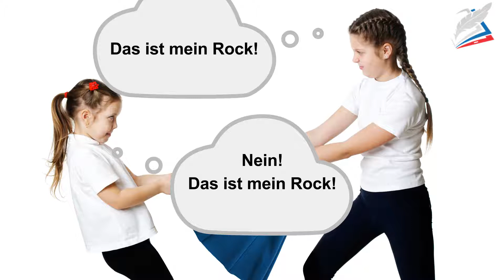Stress. Немецкий язык 7 класс.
- Урок 08. Stress
Автор: Жиркова Наталья Викторовна

Речевой материал: лексика по теме „Stress“

Основное содержание урока
Jetzt haben die Jugendlichen verschiedene Probleme und leiden sehr oft unter Stress. Dazu gehören: Konflikte in der Familie, in der Schule und Probleme mit den Freunden. Sehr oft sind die Jugendlichen nicht zufrieden, dass sich die Eltern in ihr Leben sehr einmischen. Und die Jugendlichen haben wenig Freiheit. Sie haben Angst vor den Eltern, wenn sie eine schlechte Note bekommen. Viele Schüler leiden doch unter Gewalt ihrer Mitschüler. Die Gewalt in der Schule ist auch ein großes Problem. Es gibt immer Schüler, die aktiver und aggressiver sind als die anderen. Manchmal haben die Jugendlichen verschiedene Konflikte mit den Geschwistern.

Das ist mein Rock!
Nein! Das ist mein Rock! Lass mich in Ruhe!

Für die Jugendlichen in Deutschland und Russland gibt es einen speziellen Dienst – Sorgentelefon. Wo man über seine Probleme erzählen kann.